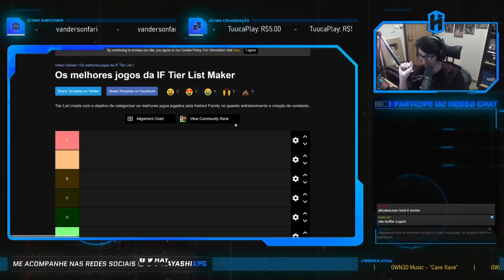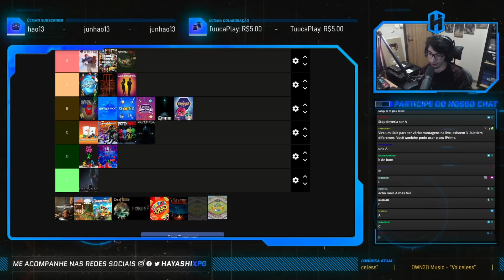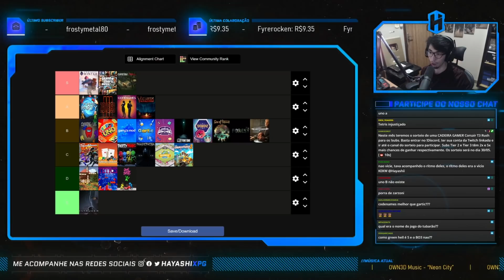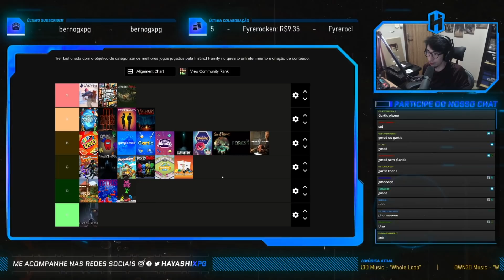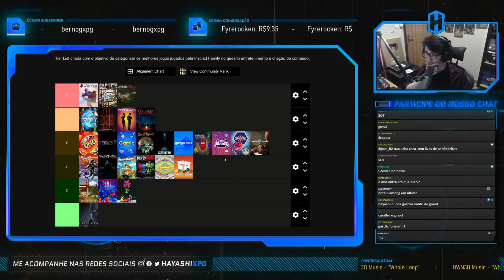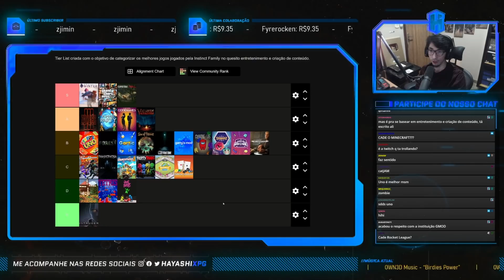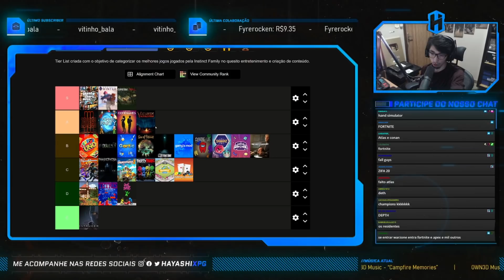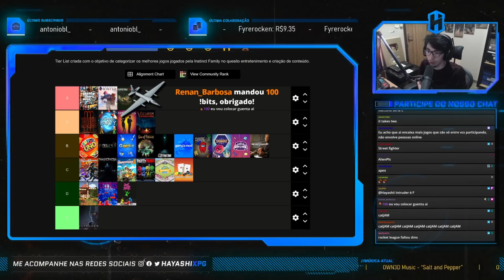A TIER LIST de JOGOS em GALERA da INSTINCT FAMILY!